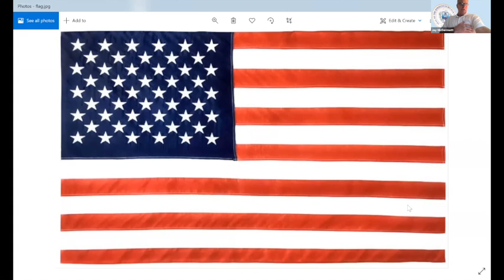Belmar Planning Board Meeting: May 17th, 2021